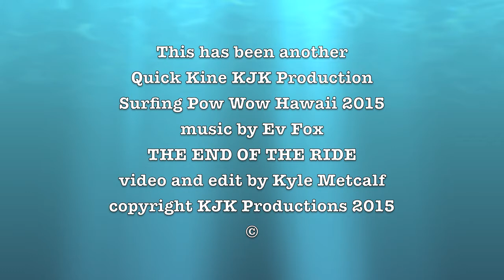POW WOW HAWAII Takes to the Surf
Pow Wow Hawaii is an annual Wall Mural art happening that goes on in Kaka'ako Honolulu every year.  This year some of the artists used the ocean as their inspiration.  They brought us quite possibly three of the most respected watermen in Hawaii.

Mau Piailug's  mural went up in the last couple of years and still remains.  This year an artist has reached hands out across the generations uniting Duke Kahanamoku with Eddie Aikau.

It is extremely inspirational to see these three men in such close proximity.

Thank you to Ev Fox for the use of his song END OF THE RIDE